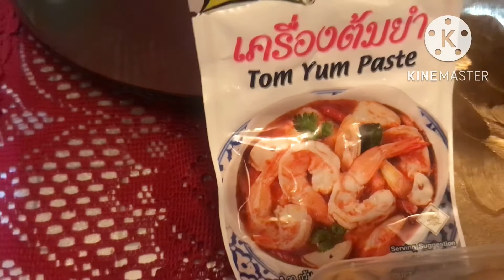Homemade Shabu Shabu at home/ November 01 Happy Halloween dinner at home with friends / Tiktok dance